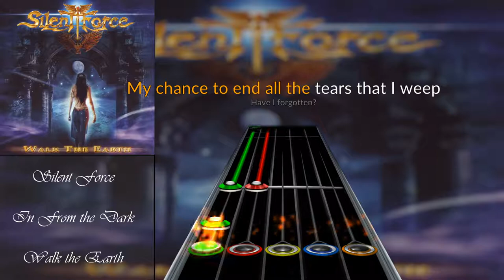Silent Force - In From the Dark Chart Preview